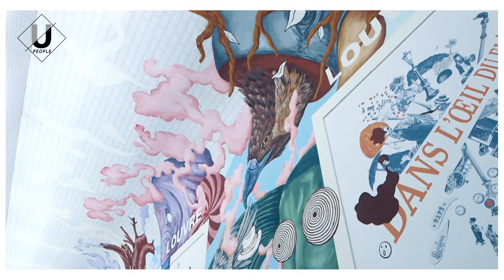為愛馬仕策畫一趟奇境漫遊 ─ Bruno Gaudichon